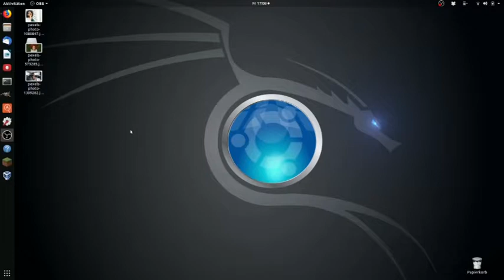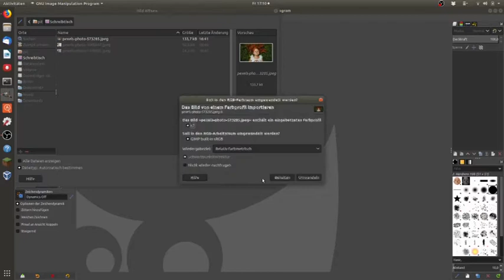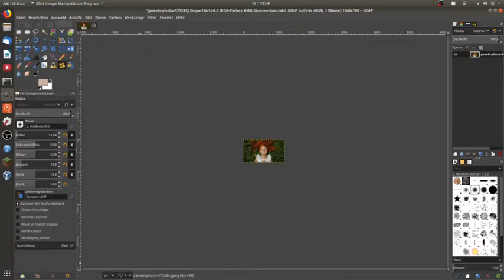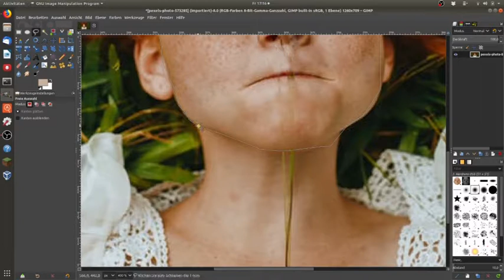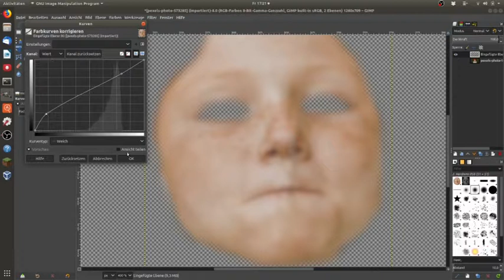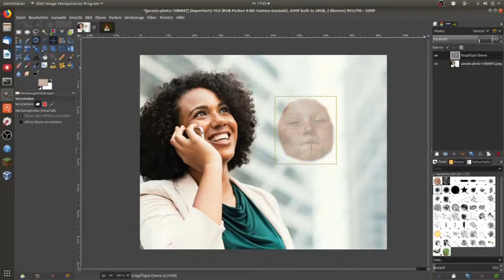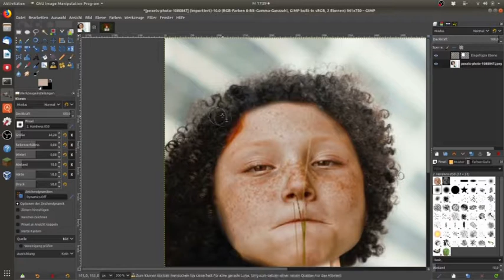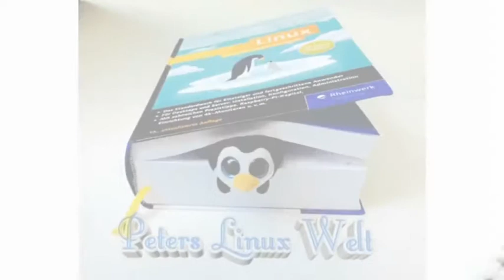Gimp 2.10 Fotoretusche & Bild in Bild einfügen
Du willst ein Portrait verbessern? Pickel entfernen und die Haut verschönern? Ich zeige es dir Schritt für Schritt.

Zweiter Teil: Wir fügen einen Kopf in einen anderes Bild ein und bearbeiten die Szene. So kannst du dann Gegenstände und Menschen in ein Foto einfügen und es bearbeiten, damit deine Fotomontage realistisch wirkt.